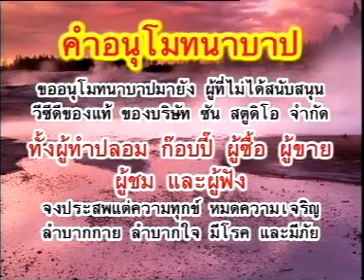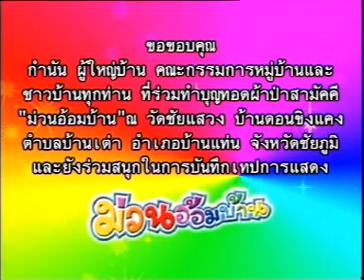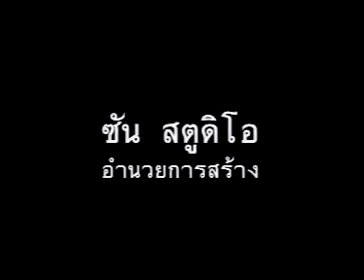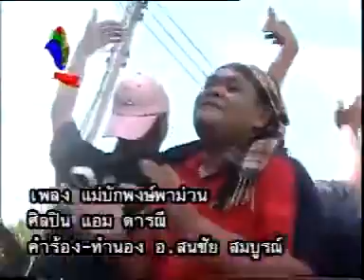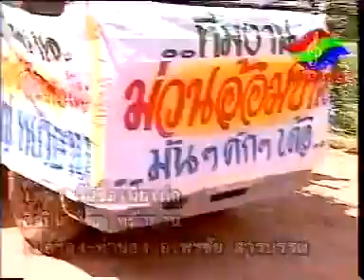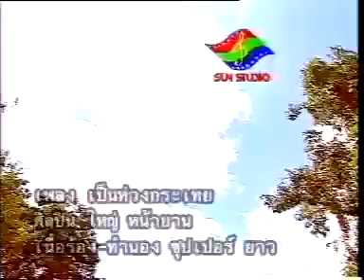ม่วนอ้อมบ้านชุดที่ 1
ศิลปิน:ใหญ่ หน้ายาน ,แอม ดารณี,ศักดิ์  โอเลี้ยง ศรีธัณดร
ผลงานเพลง:อ.สนชัย สมบูรณ์,อ.พรชัย สารบรรณ,อ.สุริยันต์ ปากศรี,อ.ประนอม เพชรภูพานสะอื้น สนใจงานแสดง
ดนตรี:ริน ศาลางาม
บริษัท ซัน สตูดิโอ จำกัด
กท.04531/49